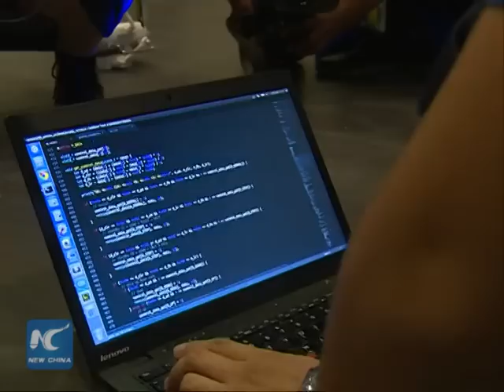Hacker jailbreaks drone in seconds at China tech carnival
A hacker managed to find a way to obtain control of a drone in just 10 seconds at a carnival for computer security experts that was held in Shanghai this week.